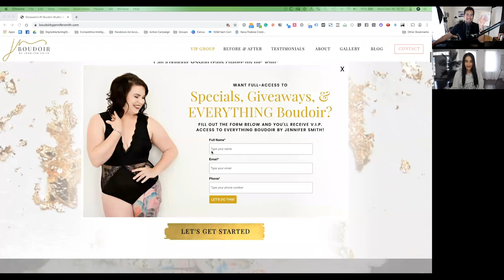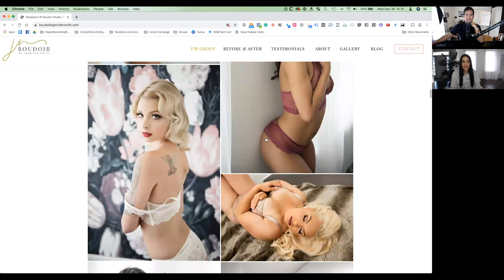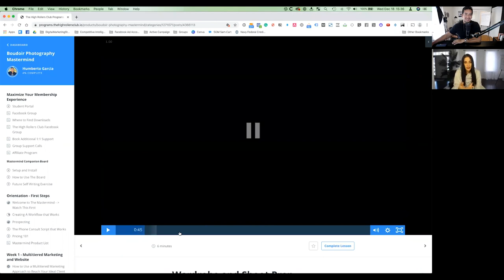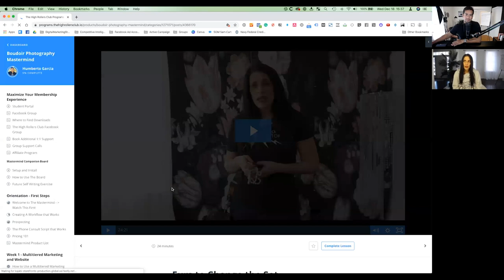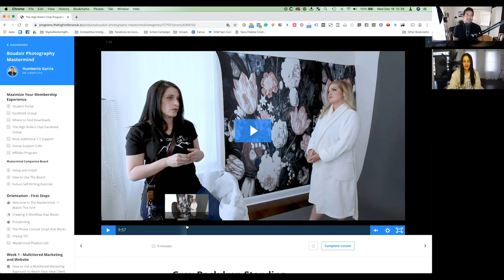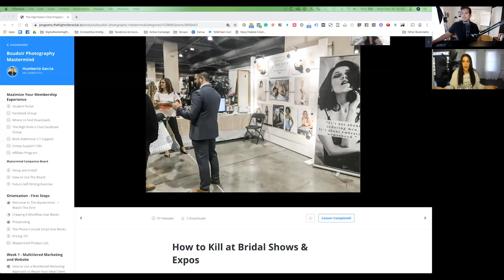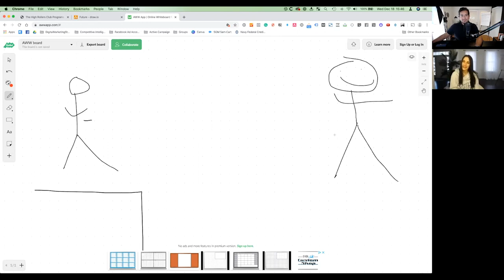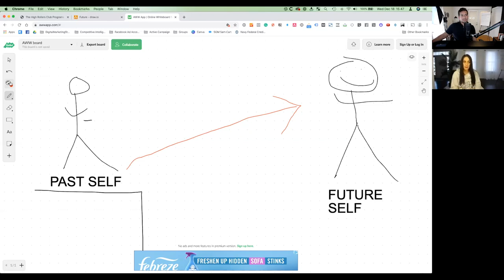How I'd Make My First 100k With Photography. (If I Hard to Start Over)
If I lost everything and had to start over, this is how I'd launch my photography business again to scale it to at least 100,000 a year.

About Jenn Bruno Smith:
After leaving a successful career as a ​speech ​pathologist and clinical liaison, ​Jenn moved into pursuing her business full time. ​She has been shooting boudoir exclusively for 4 year​s​ and teaching marketing and business to the photography industry​ for the last two.

Jenn is a featured educator in the Do More Forum and AIBP. She is a guest blogger for Skip Cohen University and her work has been featured on Fstoppers. ​Jenn enjoys mentoring other photographers and teaching them her ninja business ways​. She also enjoys ​spending time with her family and ​three small children,​ as well as sleeping (when she finds the time).

You can catch up with Jenn in her group The High Rollers Club- IPS, Business and Marketing for Boudoir photographers

About the Interviewer Humberto Garcia:
Humberto Garcia is the world’s leading photography business growth expert.

Founder of Photography to Profits and high-performance coach to multiple 6-figure photography businesses. Humberto coaches photographers from his special operations military experience and photography sales and marketing experience. After years of high performance in Marine Special Operations and building businesses, he knows what works.